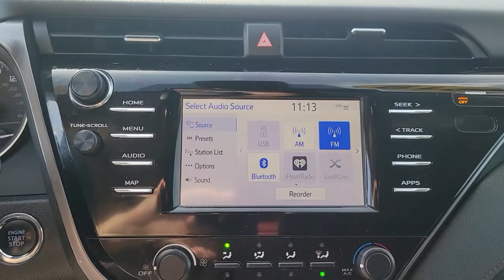2019 Toyota Camry St. Petersburg, Tampa, Clearwater, Palm Harbor, Largo, FL 721088A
Supersonic Red Used 2019 Toyota Camry available in St. Petersburg, Florida at Crown Hyundai. Servicing the Tampa, Clearwater, Palm Harbor, Largo, FL area.

Crown Hyundai
5301 34th St. N.

Beautiful One Owner with Clean CarFax and includes our Crown Confidence Plan 100000 Mile Warranty. Completely serviced and ready for you to enjoy. Live Market Pricing means you always get the best deal at Crown Hyundai.brbrbrAwards:br  * 2019 KBB.com 10 Most Comfortable Cars Under $30000   br  * 2019 KBB.com 10 Best Sedans Under $30000   br  * 2019 KBB.com Best Resale Value Awards   br  * 2019 KBB.com Brand Image AwardsbrbrbrCROWN CONFIDENCE PLAN CERTIFIED GUARANTEE includes our exclusive 101 point safety inspection Carfax vehicle history report 100000 mile powertrain warranty for as long as you own your car and our exclusive peace of mind 7 day or 500 mile exchange policy. Our no hassle no games pricing policy means that you receive the lowest internet live market price on every vehicle every day only at Crown Hyundai. All prices plus sales tax tag and titling and dealer service fee of $799.95 which represents cost and profits to the selling dealer for items such as cleaning inspecting adjusting new vehicles and preparing documents related to the sale.